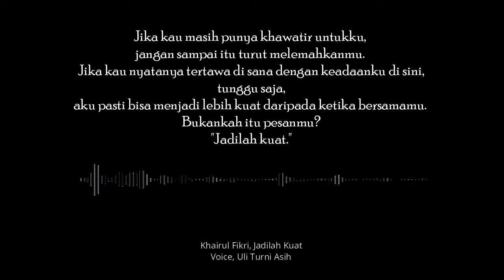Jadilah Kuat - Story WA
-Jadikan Hobi Sumber Pendapatan-
ROYALTY
Bergabunglah bersama kami dalam program khusus Berbagi Pendapatan! Bagi kamu yang suka baca puisi atau edit video musikalisasi, kami bersedia menjadi wadah karya kamu dengan jaminan royalty seumur hidup. Adapun royalty yang kamu dapatkan adalah: 20% untuk teks puisi, 30% untuk pembaca puisi dan 50% untuk kamu yang edit sendiri videonya.

KETENTUAN
Untuk Video yang diedit sendiri berhak mendapatkan royalty 50% selama di video kamu masih muncul iklan, sedangkan royalty bagi pemilik dan pembaca puisi kami serahkan kepada editornya.
Royalty dibagikan tiap bulan jika pendapatan iklan dari satu video kamu mencapai Rp. 100.000 dan kelipatannya.
"Seberapa besar royalty yang kamu dapatkan tergantung seberapa besar usaha kamu membagikan video kamu agar banyak penontonnya. Karena pendapatan dari video kamu berdasarkan banyaknya penonton."
Pertanyaan yang Mungkin Muncul
Tanya: Saya punya channel video puisi, belum monetisasi tapi videonya sudah banyak, apa boleh video di channel saya diupload ke channel SS?
Jawab: Boleh. Dan jika nanti channel kamu sudah monetisasi, lalu di kemudian hari kamu meminta agar video kamu yang ada di SS dihapus, kami tidak akan keberatan menghapusnya.
Tanya: Kalau dalam sebulan satu video saya tidak mencapai pendapatan Rp. 100.000, apakah royalty saya hangus?
Jawab: Tidak. Di sini kami tidak memakai sistem hangus, jangankan sebulan, dalam tiga bulan ataupun lebih, hak kamu atas royalty tidak akan kami kurangi. Artinya, jika sebelum sampai ambang minimal pembayaran, pendapatan iklan kamu akan selalu diakumulasikan. Begitu cara Adsense menghargai kami, begitu pula kami akan menghargai hak kamu.
Akan selalu diperbarui seperlunya.
Ttd. Khai.